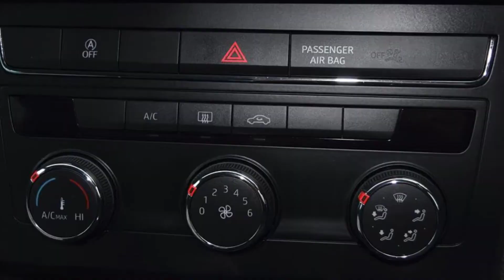KN17PPV SEAT Leon 1.6 TDI SE Dynamic Technology 5dr DSG Hatc